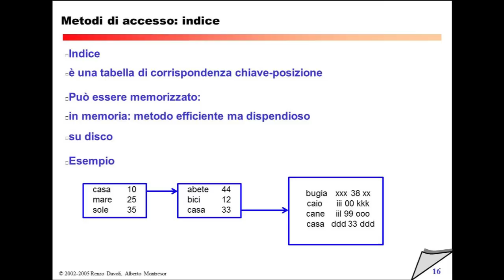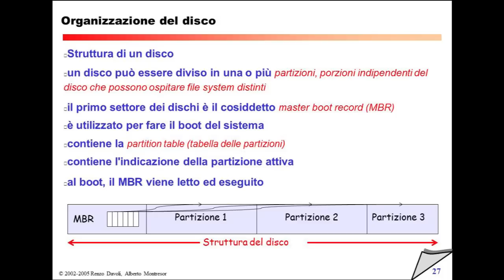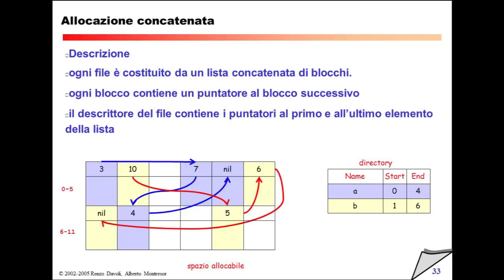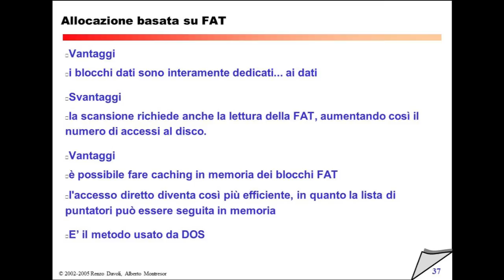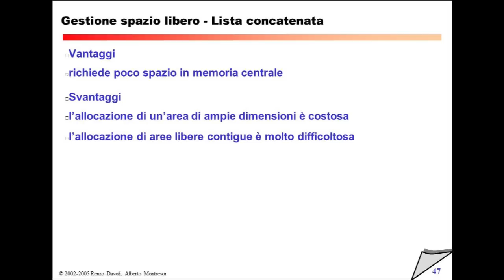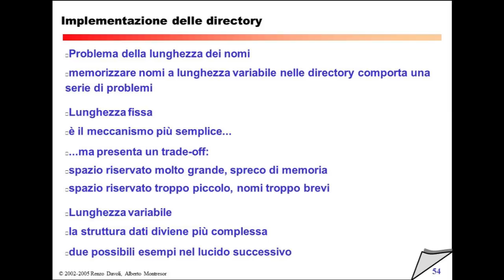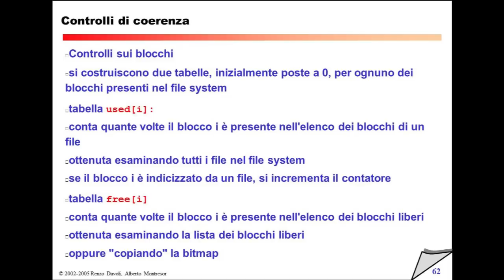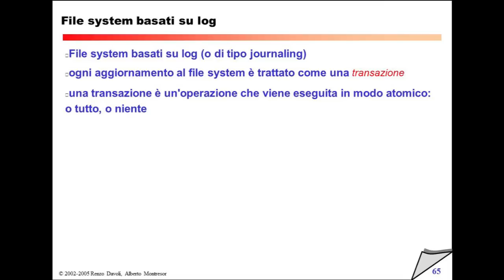Martedì 15 Marzo 2011 - Lezione 40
00:00 Metodi di accesso: indice
02:49 Operazioni sui file
04:20 Directory
05:27 Semantica della Coerenza
10:10 VISIONE IMPLEMENTATORE
10:44 Implementazione del file system
11:07 Organizzazione del disco
20:32 Allocazione
21:00 Allocazione contigua
25:09 Allocazione concatenata
30:26 Allocazione basata su FAT
40:47 Allocazione indicizzata
47:40 Allocazione e performance
48:03 Gestione spazio libero - Mappa di bit
50:35 Gestione spazio libero - Lista concatenata
59:27 Implementazione delle directory
1:06:25 Directory strutturata a grafo aciclico
1:08:01 Hard-link
1:08:13 Performance
1:11:30 Tecniche per garantire la coerenza
1:15:00 Controlli di coerenza
1:21:18 File system basati su log